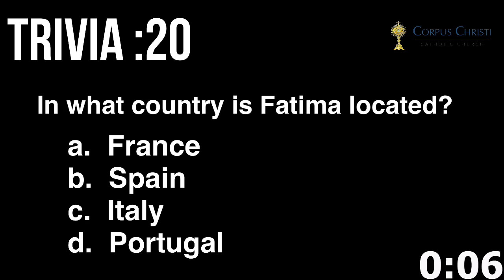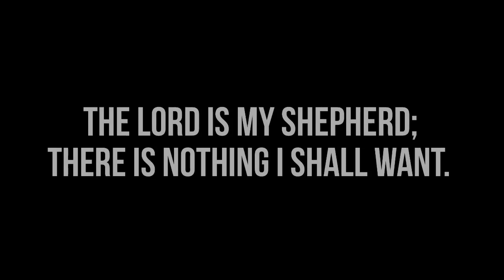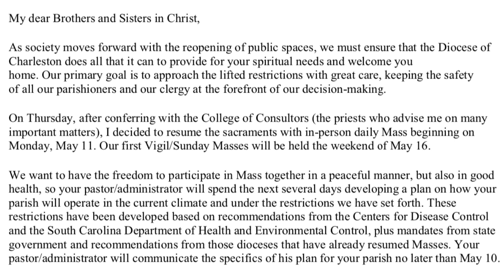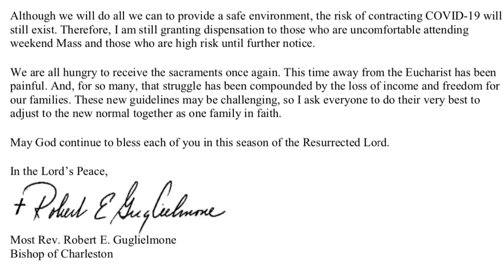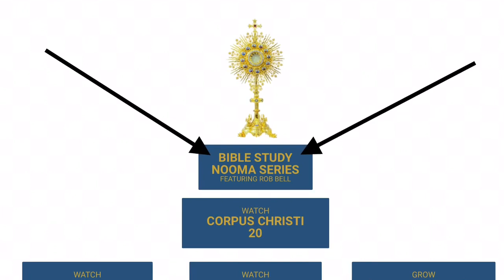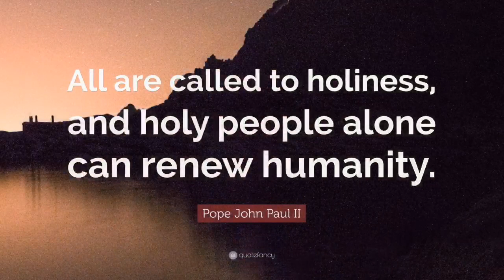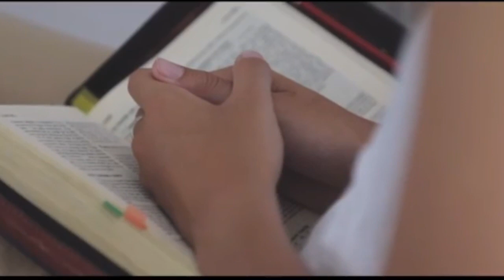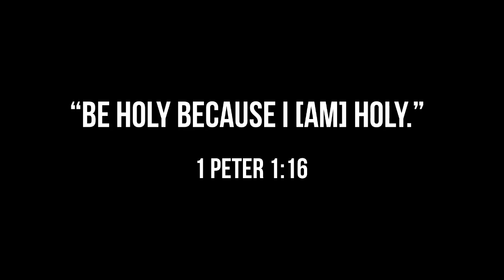CORPUS CHRISTI 20 | May 4, 2020